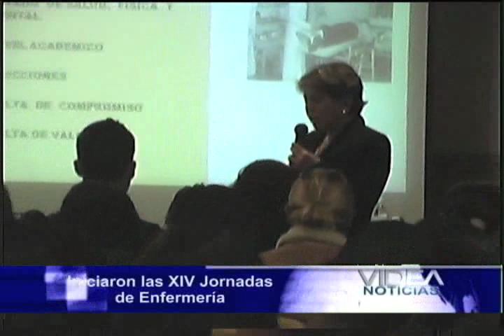Videa Noticias 28 Octubre 2011